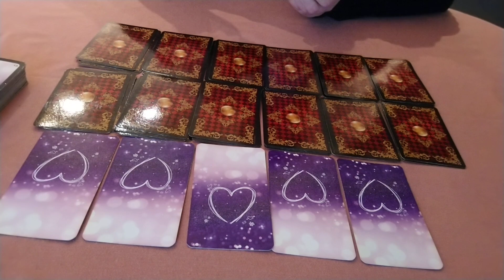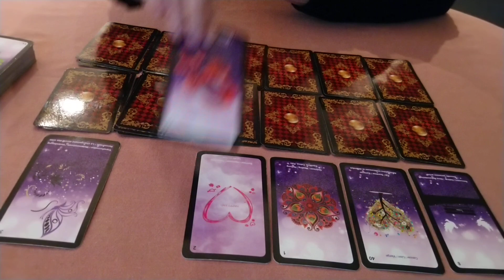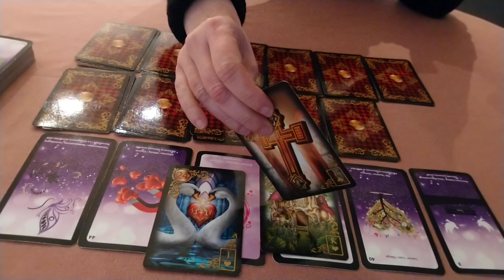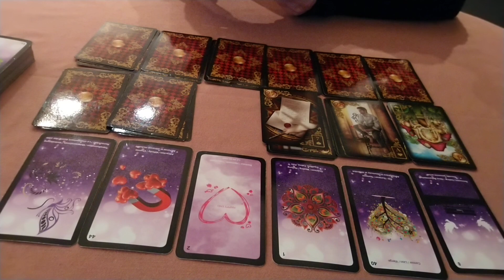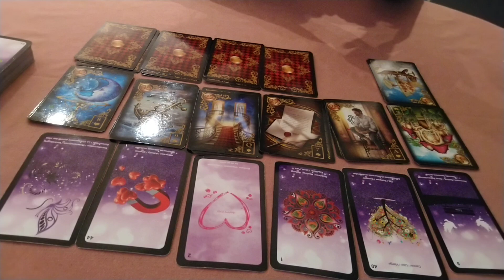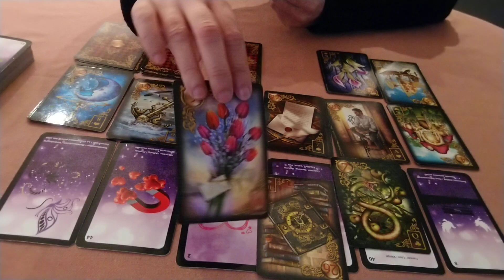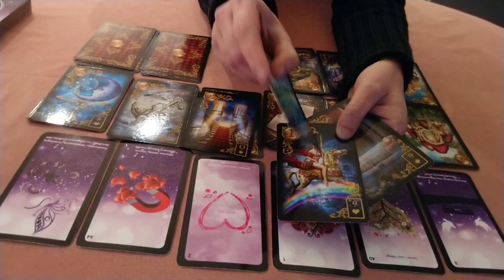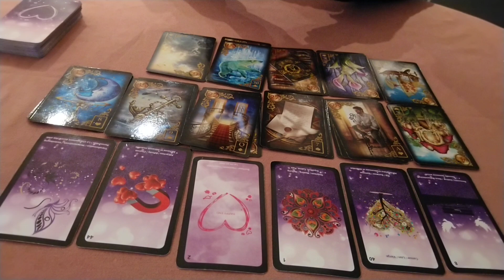Scorpion année 2022